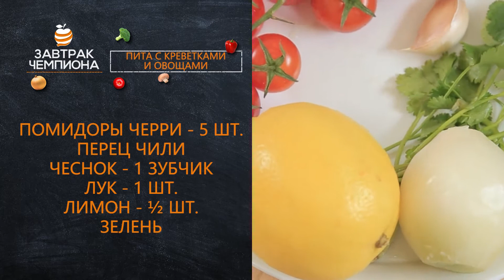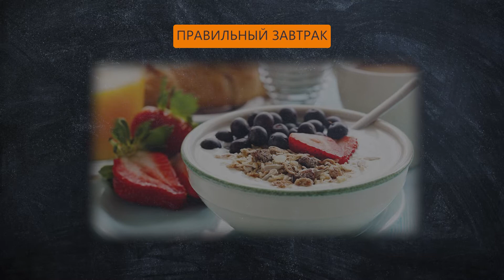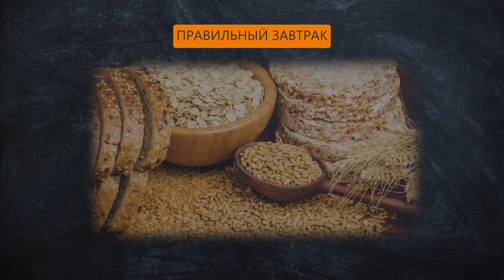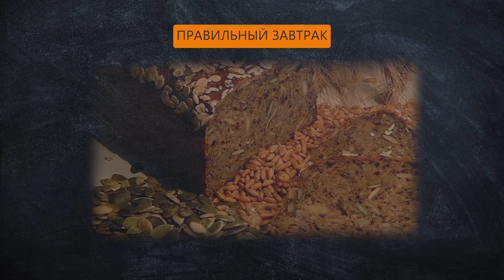Завтрак чемпиона - 006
Кирилл Зеленский
Персональный тренер, специалист по коррекционному тренингу